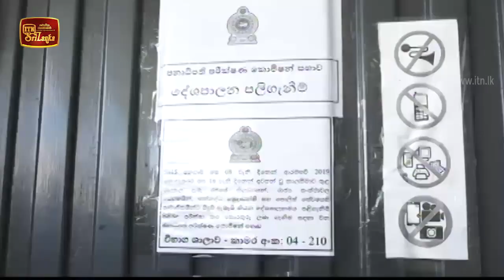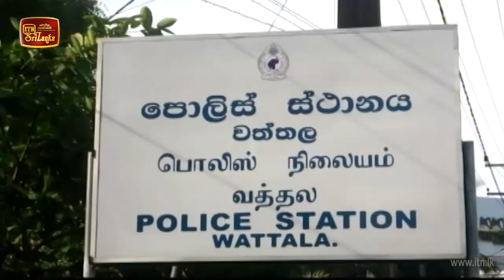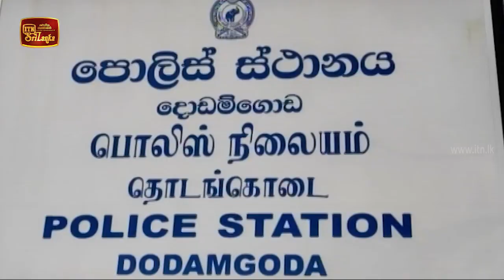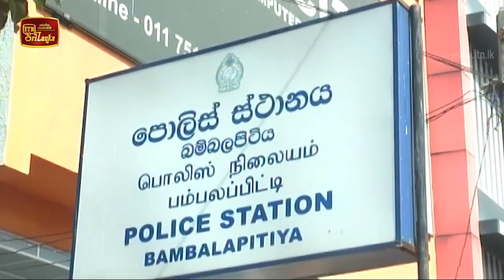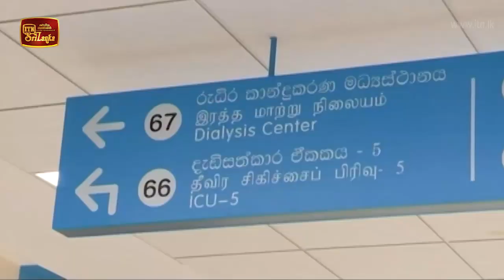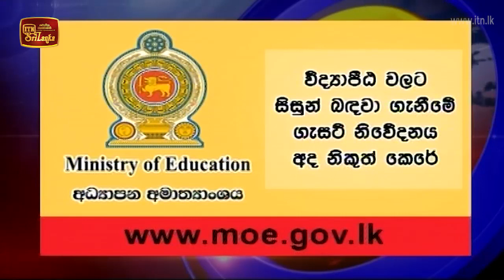ITN News 2020-09-04 | 12.00 PM